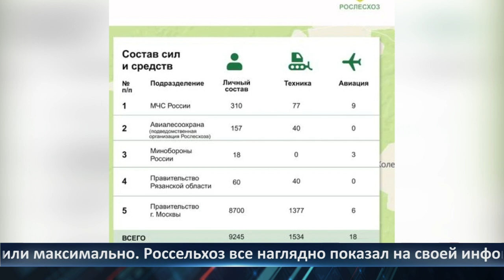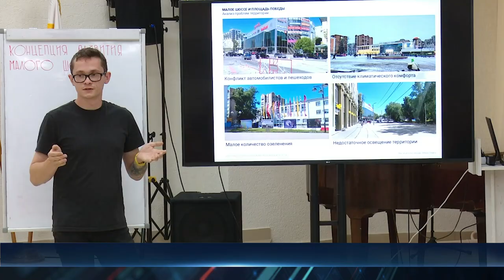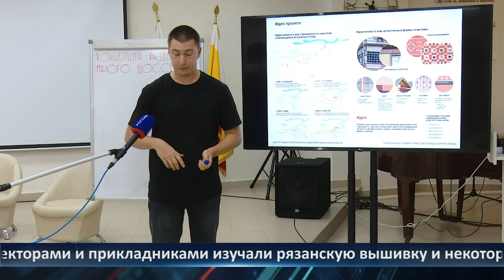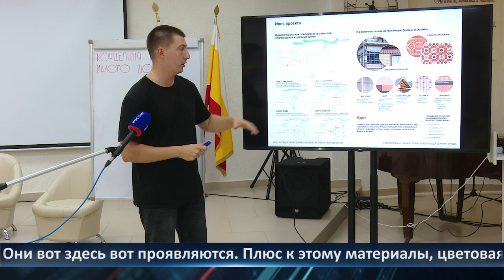День города - новости Рязани 24.08.2022